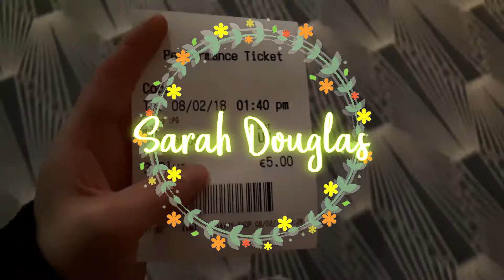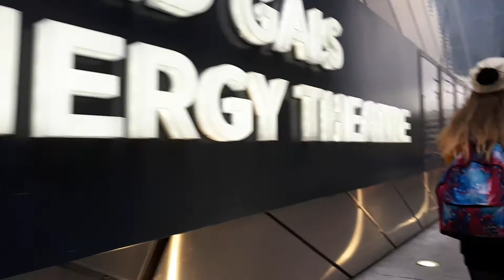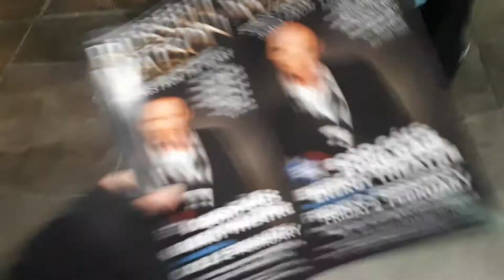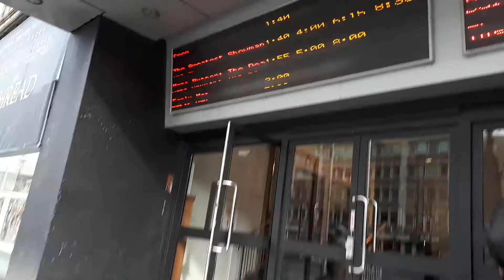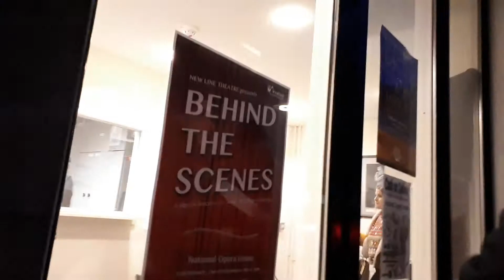Performing, Seeing Coco & Class Game Night! | Sarah Douglas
What I've been up to the last two weeks- we performed alongside Russell Watson, I saw Coco, and our whole class got together for a night of fun playing a few rounds of Werewolf! A jam=packed two weeks, but lots of fun!
Filmed with a Samsung A5 (17) 🎥📱

Come and join me on social media!